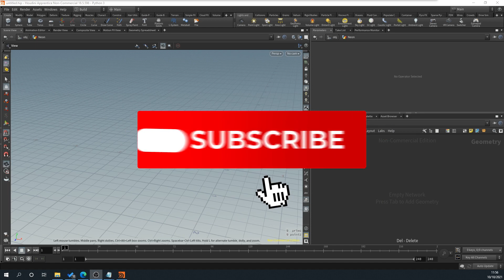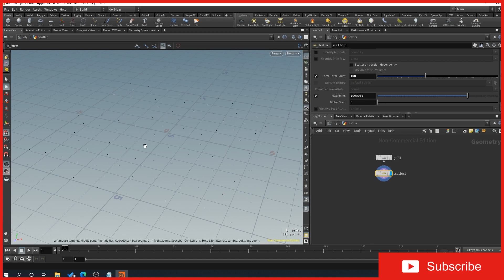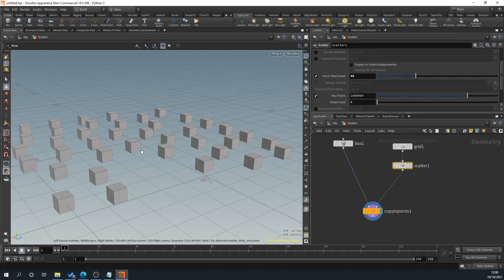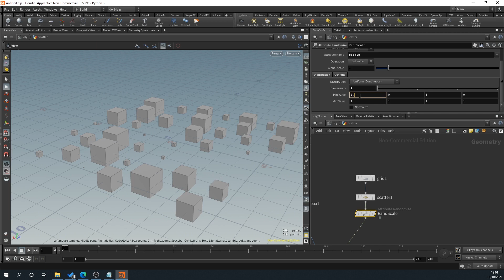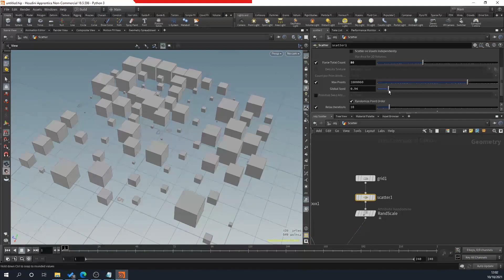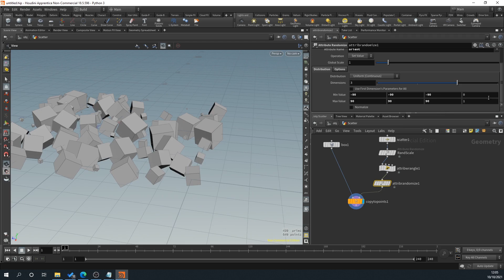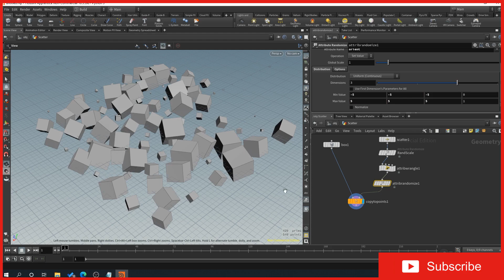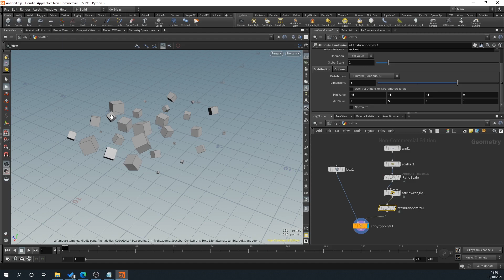Learning Houdini With A Complete Beginner - How To Create A Simple Scatter In Houdini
How To Create A Simple Scatter In Houdini

So what I've decided to do is attempt to learn Houdini Properly. I will say I have little knowledge in Houdini so these videos are definitely for beginners like myself! I feel that SideFx Houdini is going to become a huge part of the future of games for creating worlds and assets more efficiently.

These will be videos where I pick a topic like how to create a procedural bridge and work through my solution explaining along the way why I did certain things to help people try and get a little bit of an understanding of Houdini.

I would also love to have input from people who watch the videos on topics we could cover along the way. I want to try and keep these videos about 10 - 20 minutes long so they aren't overwhelming for new learners!

Timestamps

00:00 - Intro
00:18 -  Let's Go Already!